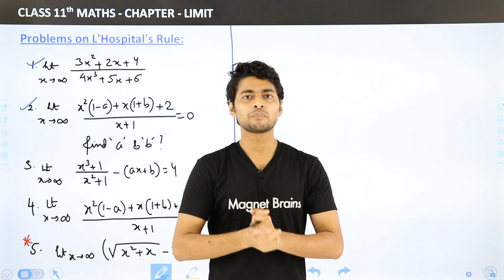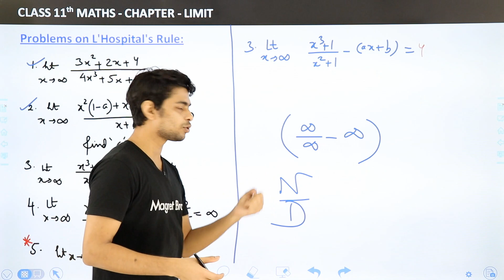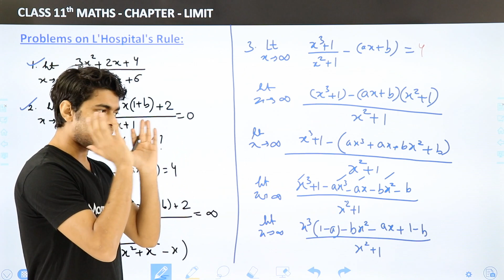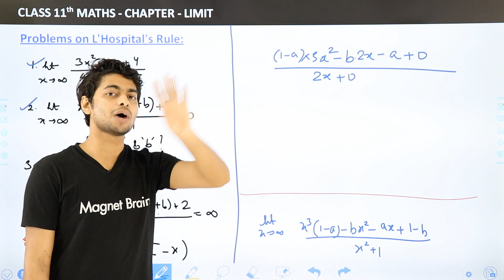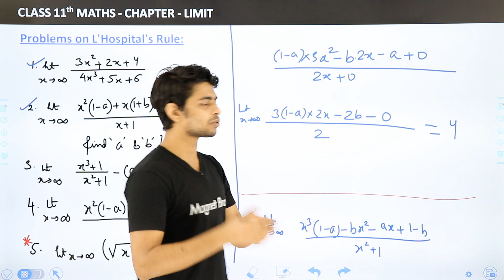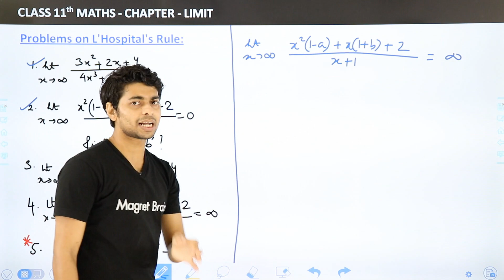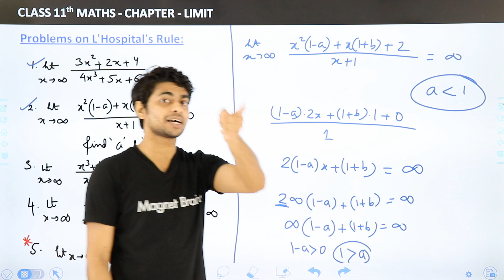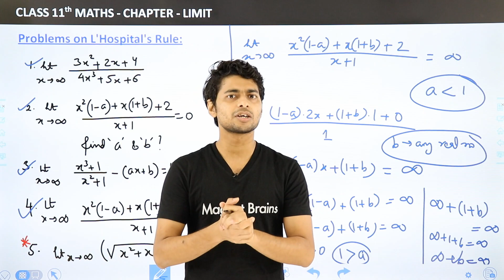L' Hospital's Rule : Problems (Part 2) - Limits and Derivatives | Class 11 Maths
✔️ Class: 11th
✔️ Subject: Maths
✔️ Chapter: Limits And Derivatives
✔️ Topic Name: L' Hospital's Rule : Problems (Part 2)